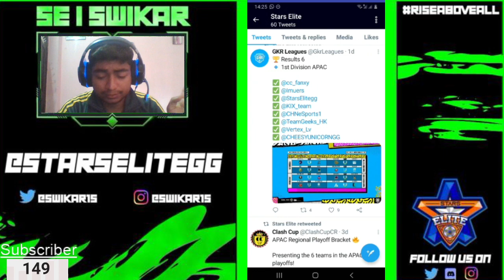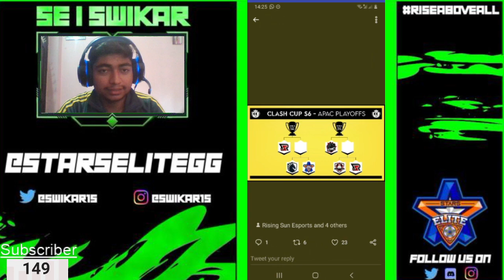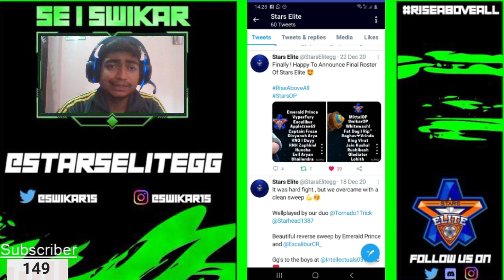HOSTING CR ROYALE PASS TOURNAMENT | LET'S GO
Regular Content everday at 8pm IST  AND
livestream  of different leagues based on the league timezone.